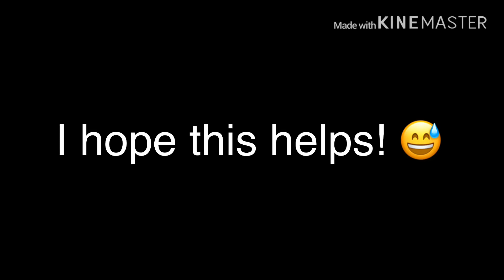How to make your videos public and enable comments!